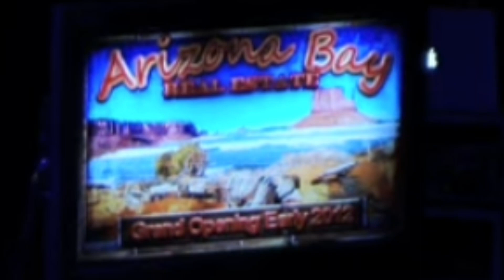2022 TOOL Music Unlocked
2022 Live TOOL Music (Tweaked)

Lyric Interpretations Are Guess Work And Should Not Be Considered As Fully Accurate

()(Headset Recommended)()

Audio-
TOOL Live (Tweaked)
3/15/2022

Visual-
Arizona Bay Image From Puscifer Tour
TOOL “where’s the vinyl?” Shirt Logo
Adam Jones Undertow Era Photo (Dean Karr)